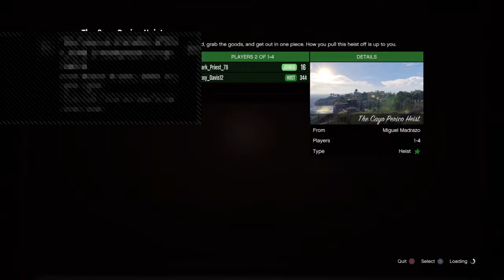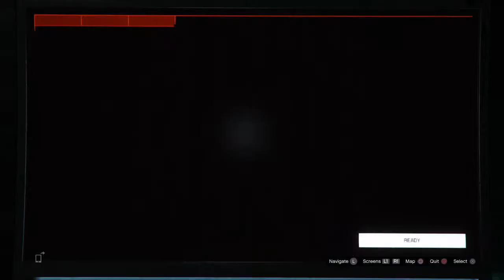3 Idiots in a bathtub #4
I do some random stuff and I try to make vids pretty frequently